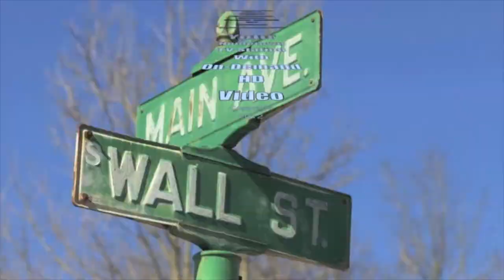Post Council meeting interview with Sharon Scovanner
Loveland City Council Meeting of October 26, 2021.